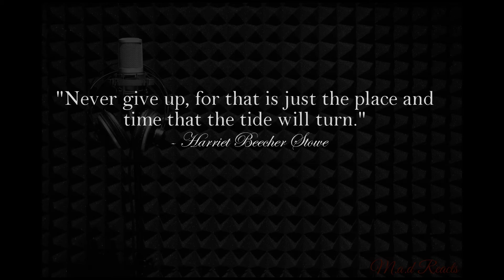"#410 Skengdo X AM - Foolishness (Music Video)" Reaction